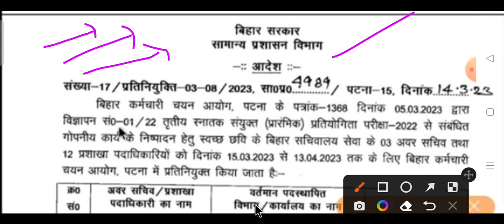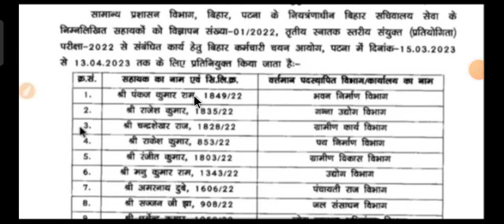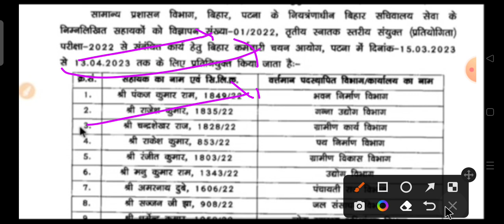BSSC CGL 3rd (Sachivalaya Sahayak) Result 2023 | Bihar CGL 3 Result | BSSC CGL Result kab aayega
bssc cgl 2 scorecard,
ssc cgl pre result 2022,
bssc cgl 3 result 2023,
bssc cgl 2 exam date,
bssc cgl exam notice,
3rd bssc cgl,
3rd bssc cgl exam date,
3rd bssc cgl notification,
bssc cgl 3 final cut off,
bssc cgl 3 test,
ssc cgl results,
bssc cgl 3 mains cut off,
bssc cgl 3 cut off 2022